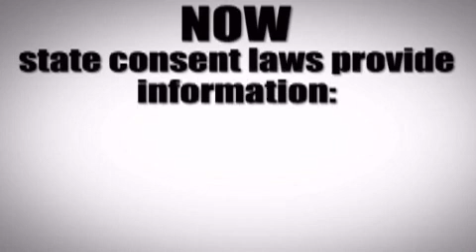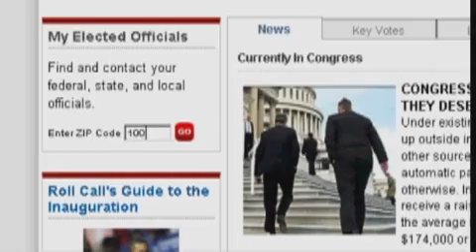FOCA in Focus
American Life League explains the dangerous consequences the Freedom of Choice Act poses to pre-born babies throughout the country.